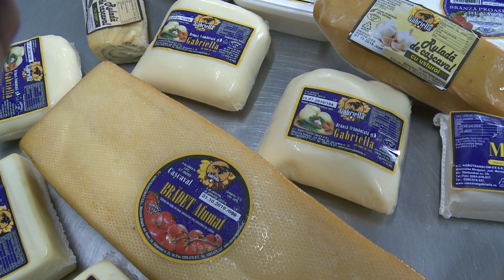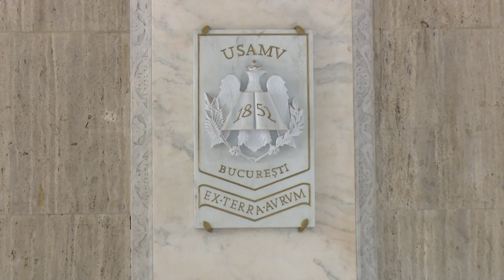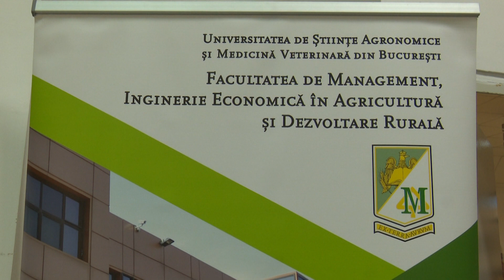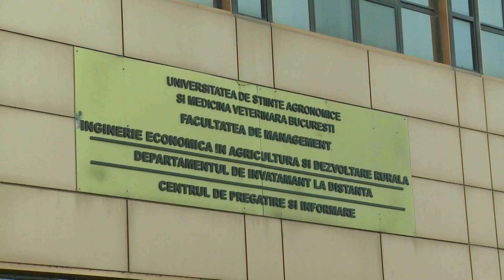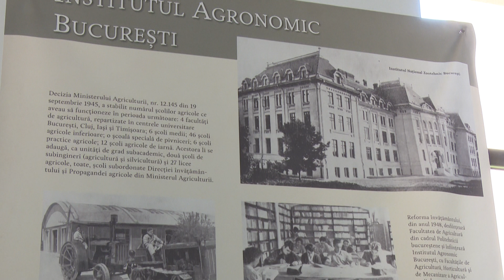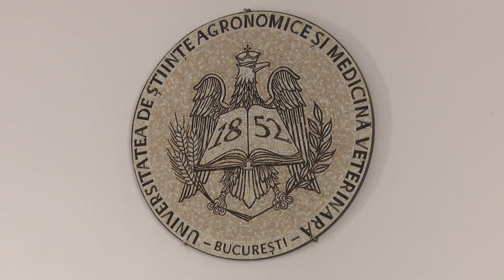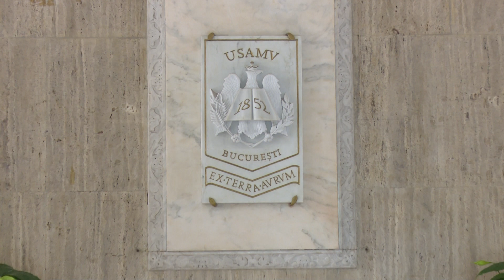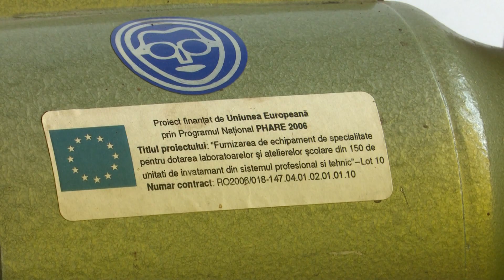Viaţa satului - ediţia din 7 iulie (prima parte)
Prima parte a emisiunii Viaţa satului difuzată pe 7 iulie 2019 la TVR1.